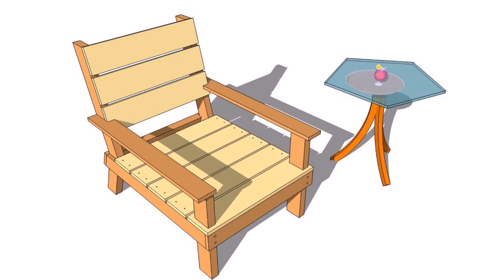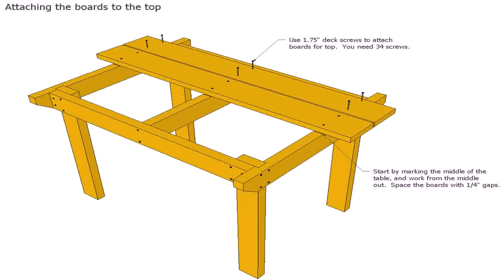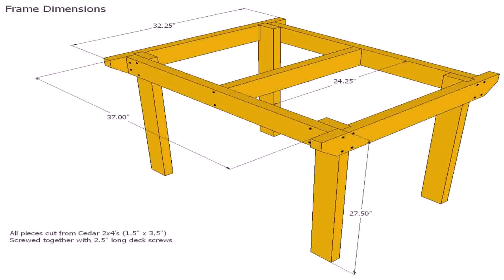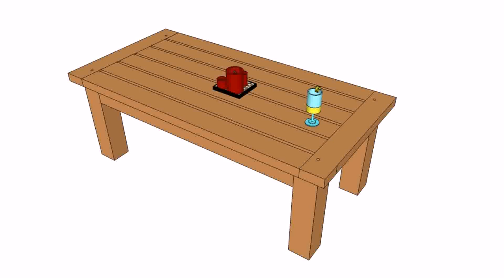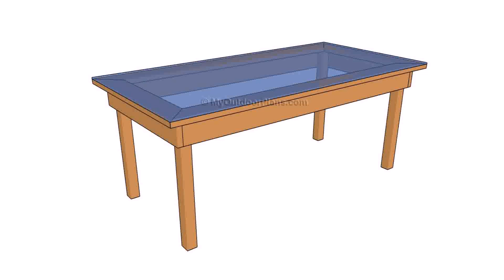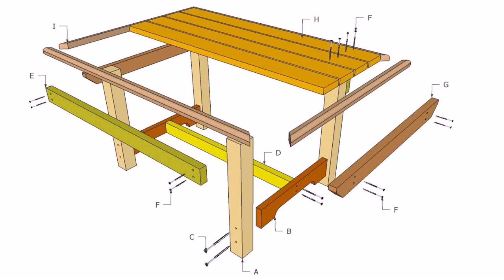Wood Patio Furniture Plans